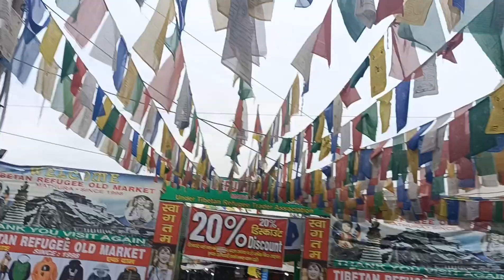Aaj ham shopping ke liye chale gaye ||. chale gye Aaj ham shopping ke liye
Aaj bohot dino baad ham bazar gye kyuki pehle Diwali pr hamne pehle shopping ke liye thi
fir uske bad Aaj woolen ke clothes kharid liye

Aaj hamne shopping kar lihindi songsnew hindi songsbollywood songsnew hindi songs 2023